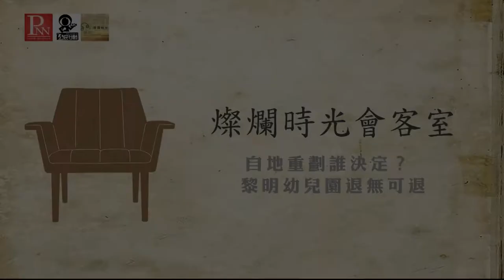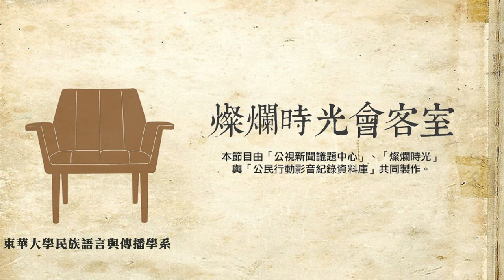20181028 燦爛時光會客室 #215 自地重劃誰決定？黎明幼兒園退無可退 | 林金連、簡君儒